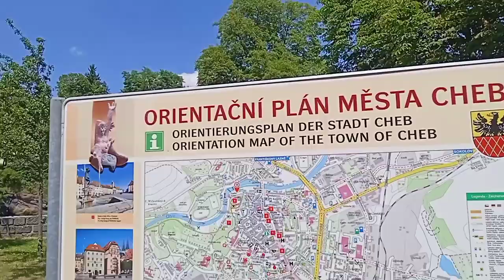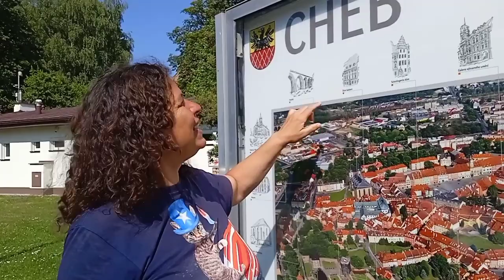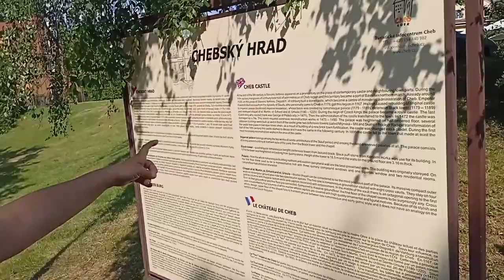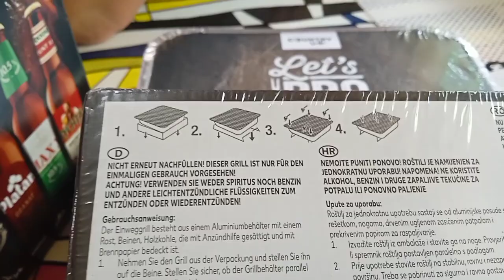FRONTEIRA, REPÚBLICA CHECA E ALEMANHA, CHEGAMOS PAIS 35, VIAGEM DE MOTORHOME PELA EUROPA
COMPRE NOSSO livreto História em Quadrinhos (Banda Desenhada)
volume 1, 2 e 3 e as Presepadas da Chandra

QUER COLABORAR, PATROCINAR UM JANTAR, VINHO, PASSEIO TURÍSTICO, OU O QUE DESEJAR.

BRASIL: Para transferir pela conta do Nubank ou de outras instituições pelo Pix, entre em

INTERNACIONAL (Portugal):
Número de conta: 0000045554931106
NIB: 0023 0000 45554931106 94
IBAN: PT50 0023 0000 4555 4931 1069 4
SWIFT: ACTVPTPL

::: ViajandoGeral
Viajando Geral, dicas de viagem e lugares para conhecer no mundo todo. Desde junho de 2020 na aventura pela Europa de motor home. Viaje com a gente para destinos incríveis e saiba o que fazer para gastar pouco e não cair em roubadas.

Nós somos brasileiros Mauro e a Marta, vendemos tudo no Brasil e nos mudamos para a Europa, Portugal com nossas duas gatas Chandra e Vanilla (idosa que se foi após 1 ano na estrada) e estamos Viajando Geral pela Europa partindo de Portugal vivendo em nosso MotorHome, uma Campercar chamada "Vida", uma autocaravana Perfilada.

Portugal, Espanha, Bélgica, Holanda ou países baixos, Luxemburgo, França, República Tcheca, Polonia, Alemanha e muito mais. Isto em Autocaravana pois já conhecemos 34 paises pelo mundo.

Muito obrigado
Mauro e Marta

Aluguel de Autocaravana/Motorhome
Modelo Perfilada, para 4 pessoas de dormida /6 lugares sentados
Portugal

Amamos a nossa vida e as nossas escolhas, muito obrigada